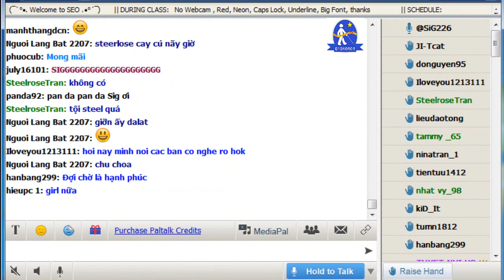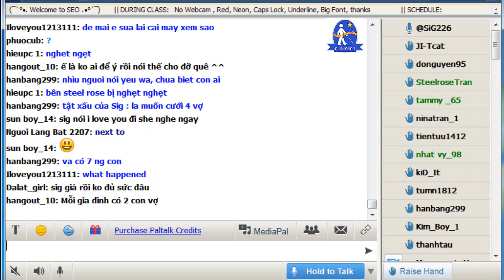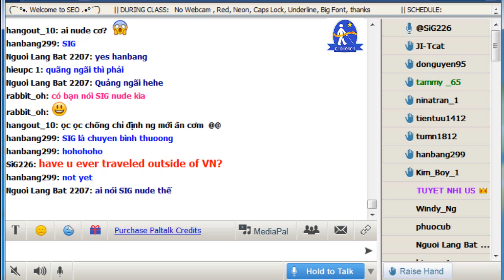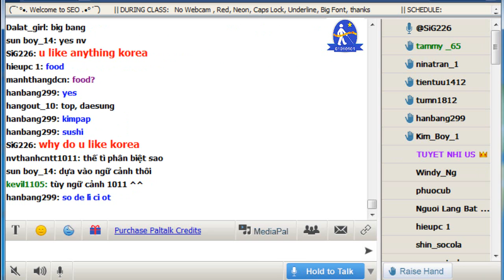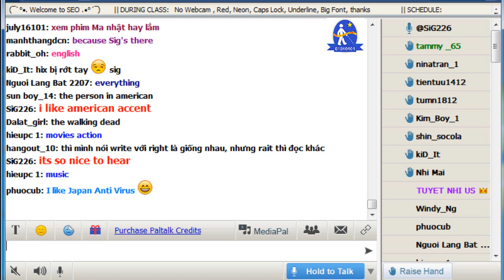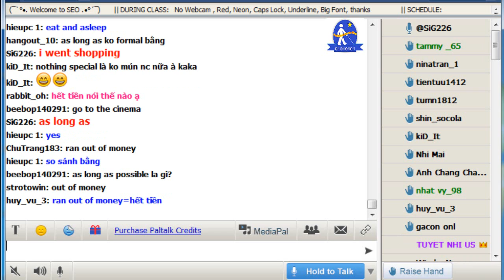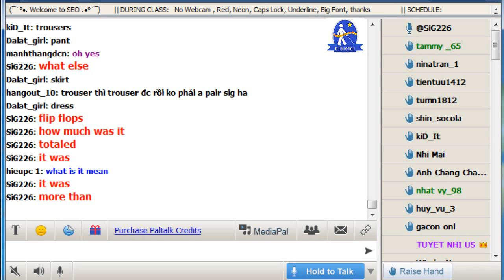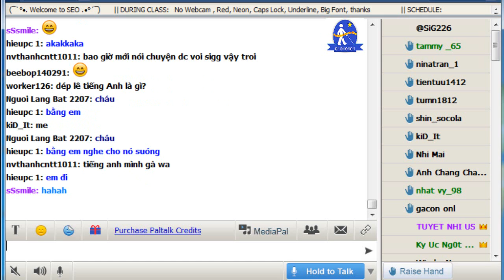Vol.64 - English Conversation on Paltalk to Kenny N - Track 640